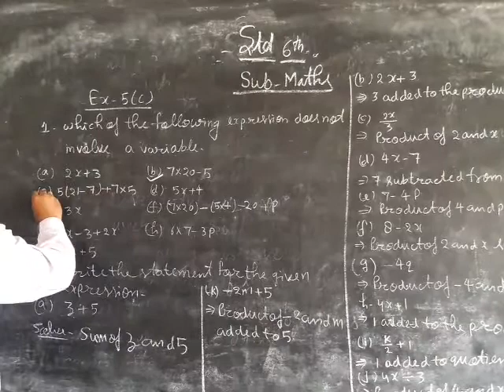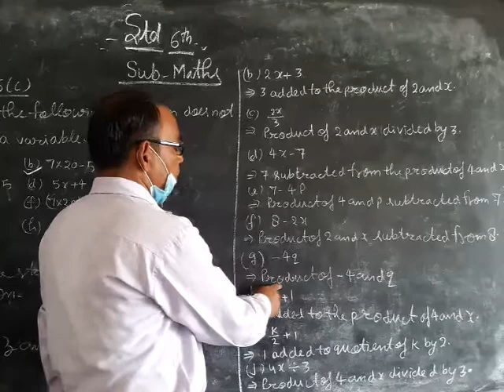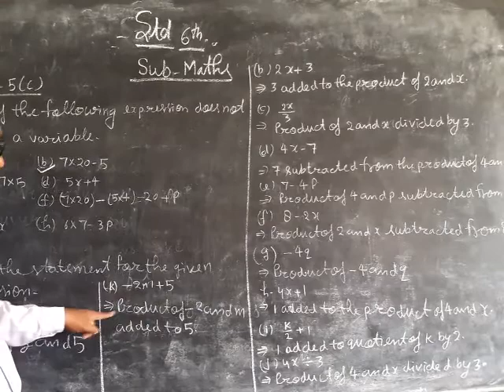1 July 2021